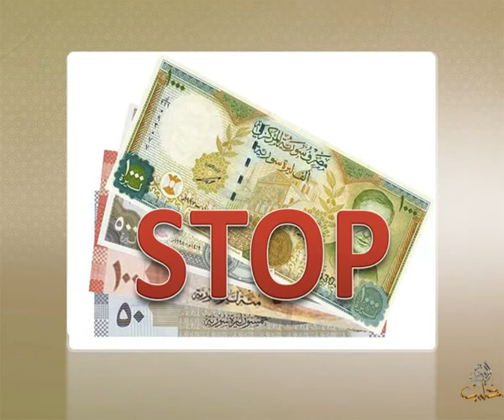حدث في رمضان 4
وعلى التردد: 11595 عمودي، الترميز 27500 ، معامل التصحيح 3/4